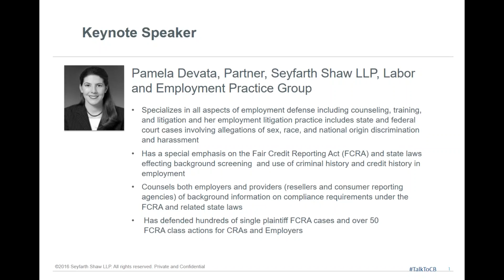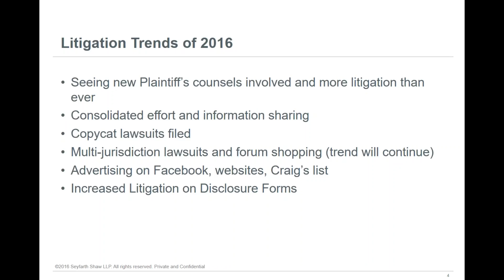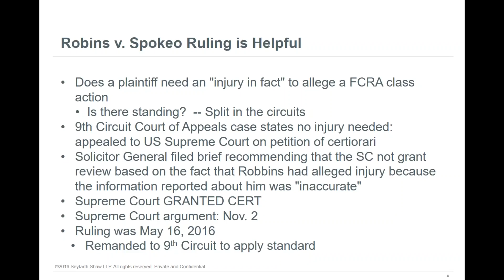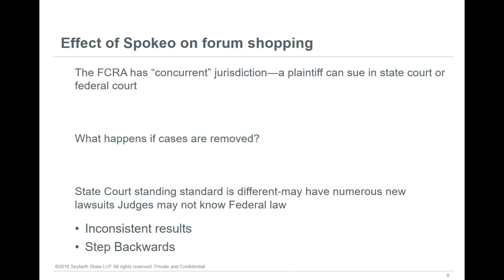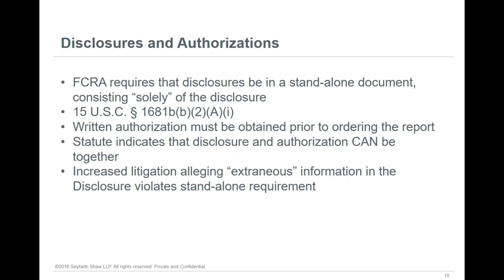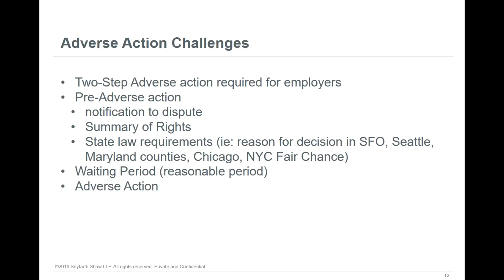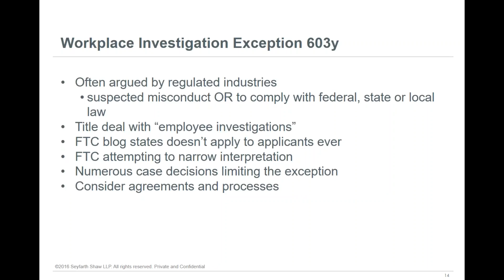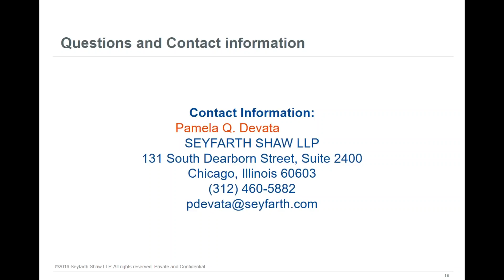2016 Hot Topics In Employment Background Screening - Live Webinar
Learn what the big topics of background screening were in 2016 and what you need to do to prepare for 2017.